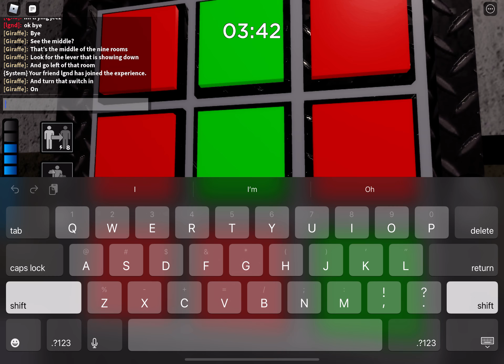How to do lab code